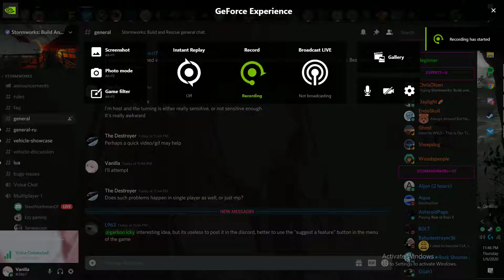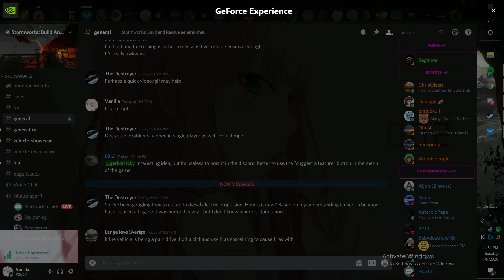Wonky Car - Stormworks